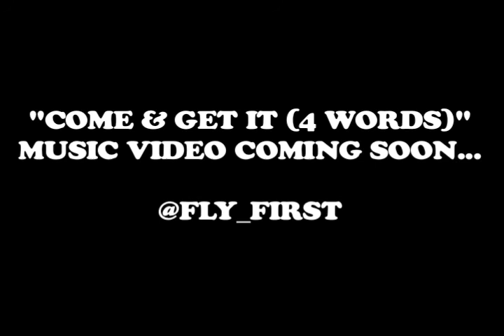"Come & Get It (4 Words)" Jay Syncere Ft/ EJay